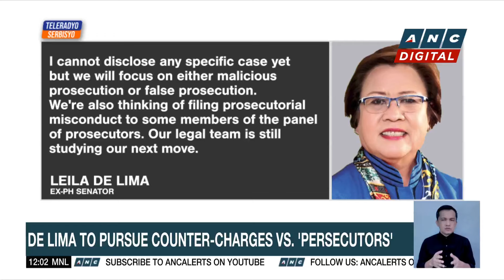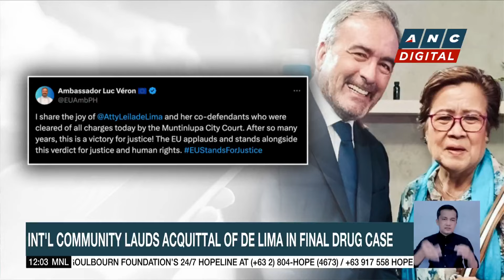De Lima to pursue counter-charges vs. 'persecutors' | ANC